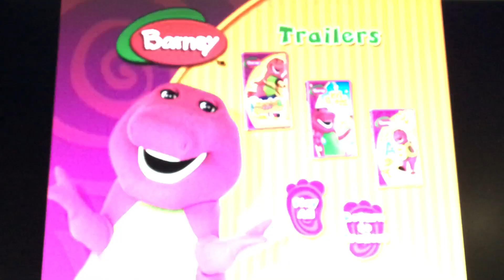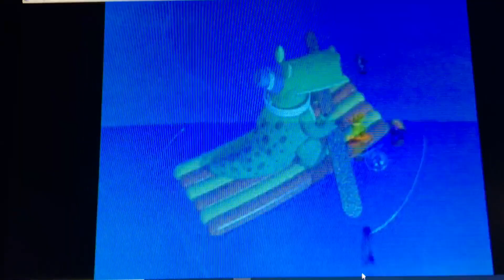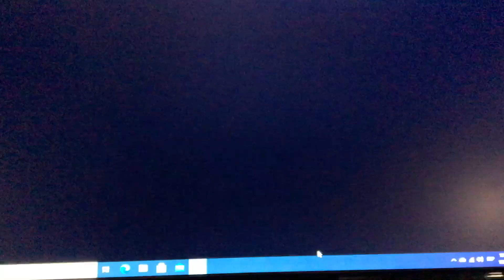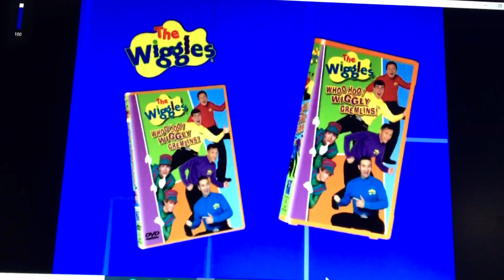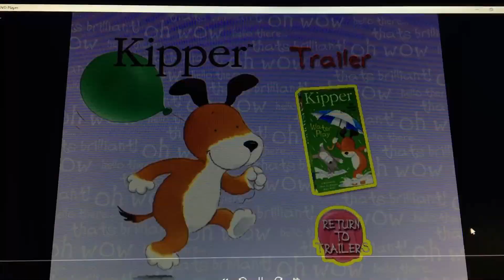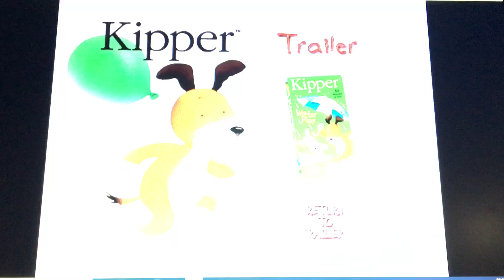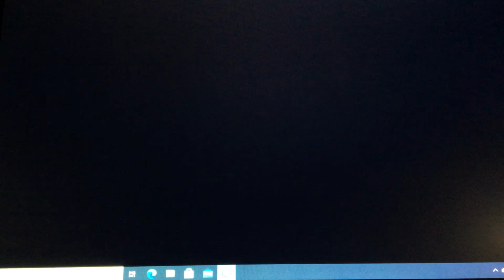Previews From Barney’s Dino Dancin Tunes 2004 DVD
Barney:

Movin And Groovin

Let’s Pretend With Barney

Bob The Builder:

Dig Lift Haul

The Live Show

Snowed Under The Bobbleberg Winter Games

Rubadubbers:

Finbar The Mighty Movie Star

Tubb’s Pirate Treasure

High Noon In The Bathroom

The Wiggles:

Top Of The Tots

Whoo Hoo Wiggly Gremlins

Cold Spaghetti Western

Kipper:

Water Play